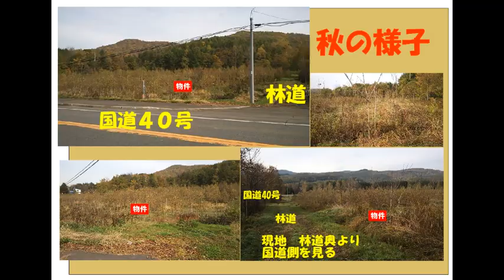成約御礼！上川郡比布町蘭留山林 12,862坪紹介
上川郡比布町蘭留山林紹介

12862坪の山林　2か所に分かれています。一つは国道40号線沿いです